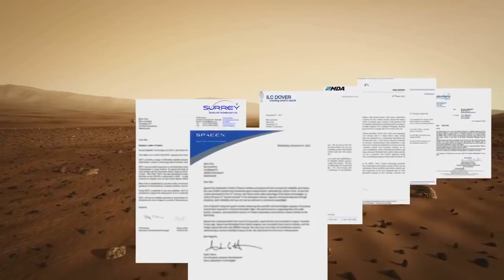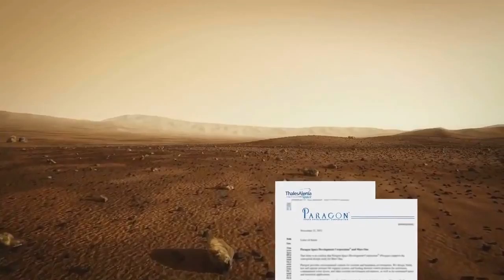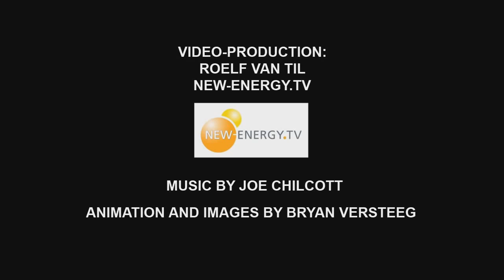Project Mars One | multi subtitles | Live on Mars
Mars One Project Living on Mars Forever | multi subtitles | YouTube
xxxxxxxxxxxxxxxxxxxxxxxxxxxxxxxxxxxxxxxxx Loans
xxxxxxxxxxxxxxxxxxxxxxxxxxxxxxxxxxxxxxxxx Forever
Mars One Project on Youtube with best top video project one  multi subtitles | Live on Mars Forever for Youtube | Example Top Test | 4k High | Ultra HD | Watch | Like | Sub | Share | Loans | ADV
xxxxxxxxxxxxxxxxxxxxxxxxxxxxxxxxxxxxxxxxx Forever it's coffe time Insurance, Loans, Mortgage, Attorney, Credit, Lawyer, Donate, Degree, Hosting, Claim, Christmas, Methismacs